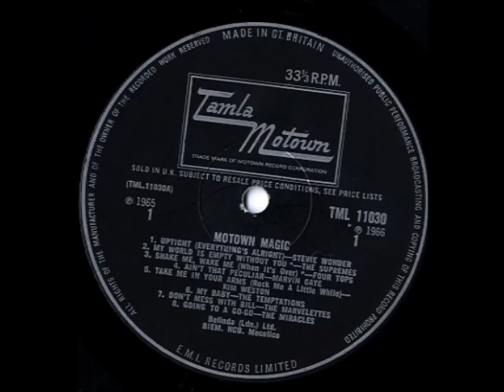The Elgins Put yourself in my place